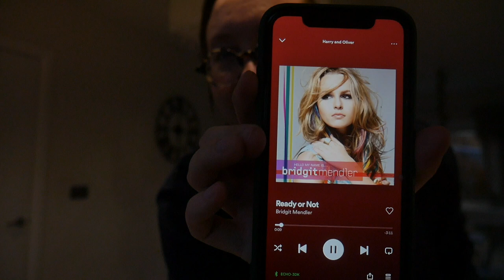Harry's March 2023